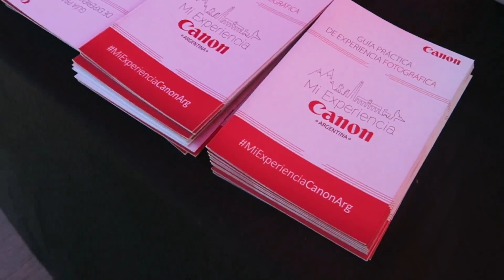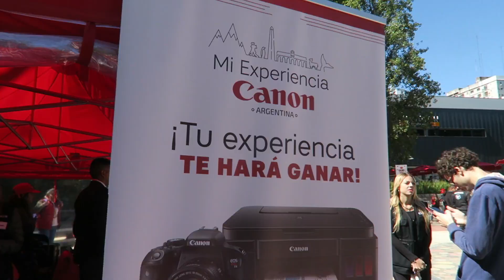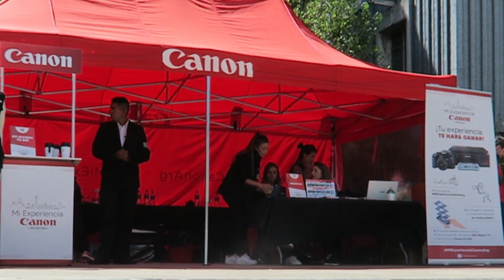CÓMO USAR EOS REBEL T6i | CANON EN DISTRITO ARCOS | VLOG | SoyVaneKarina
Holaaaa! Soy Vanessa y tengo 24 años, soy venezolana pero en 2016 decidí mudarme a Ecuador, Guayaquil debido a la grave crisis que pasa mi país. Ahora en 2018 decidí mudarme con mi novio a Buenos Aires, Argentina. Me gusta hablar frente a la cámara y contarles mis aventuras con vlogs. No olviden comentarme aquí abajo sus tips, dudas, consejos y cosas que les gustaría ver en mis videos.

No olviden las manitos arriba o/ o/ o/

En este video puedes encontrar: vlogs, vlog, vlogger, vlogger en argentina, vlogger en buenos aires, emigrar desde venezuela a argentina, emigrar de venezuela, soyvanekarina, youtuber venezolana, vlogger venezolana, emigrar de ecuador a argentina, ecuatorianos en argentina, ecuatorianos en buenos aires, mudarse a argentina, emigrar a argentina, venezolanos en argentina, venezolanos en buenos aires, vlogs en argentina, vlogs en buenos aires, turismo argentina, turismo buenos aires, canon, canon eos rebel t6i, como usar camara canon, evento de canon en argentina, canon argentina, canon distrito arcos, miexperienciacanonarg,